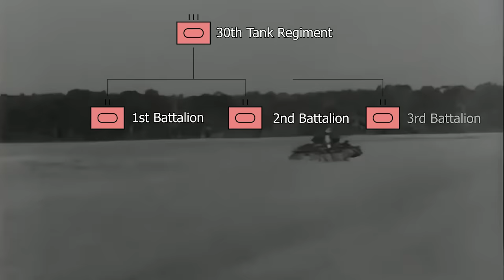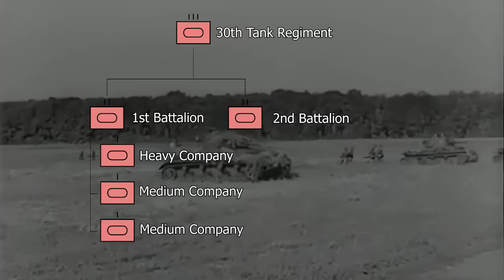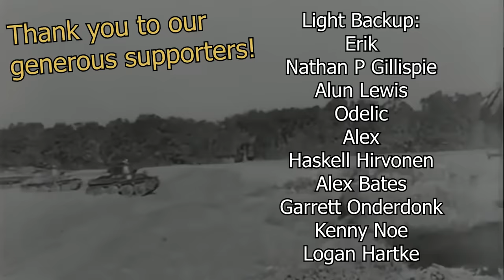Eastern Front Enforcers | Panzer IV Ausf.F in Hungarian Service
During the Second World War, the Germans could not do much to improve the heavy industries of their allies. In Europe, besides the Italians, only the Hungarians managed to put resources and time into actual tank production, albeit in limited scope. They did so under the leadership of Admiral Miklós Horthy, who aligned Hungary with Nazi Germany, partially motivated by Hungary's territorial ambitions. Despite having a limited pool of armored vehicles, the Hungarians managed to achieve success against neighbouring nations such as Czechoslovakia and Yugoslavia. Things turned out differently after the invasion of the Soviet Union in 1941. As the invasion progressed, the Hungarian armored units suffered extremely heavy losses and, by the end of the year, nearly all AFVs were lost. As the Germans desperately needed more men for the upcoming 1942 offensive, they supplied the Hungarians with over 100 tanks. These included 22 Panzer IV Ausf.Fs and, in 1942, these were by far the best tanks that the Hungarian Army operated.

Sources:
L. Ness (2002) World War II Tanks, HarperCollins Publishers
P. Chamberlain and C. Ellis (1977) Axis Combat Vehicles, Arco Publishing Company
B. Adam, E. Miklos, S. Gyula (2006) A Magyar Királyi Honvédség külföldi gyártású páncélos harcjárművei 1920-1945, Petit Real
N. Thomas and L. P. Szabo (2010) The Royal Hungarian Army in World War II, Osprey.
A. T. Jones (2013) Armored Warfare and Hitler’s Allies 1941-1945, Pen and Sword
Bojan B. Dumitrijević and Dragan Savić (2011) Oklopne jedinice na Jugoslovenskom ratištu,, Institut za savremenu istoriju, Beograd
P. Mujzer (2018) Operational History Of The Hungarian Armored Forces in World War II, Kagero

An article by Marko P.
Narrated by Alben Bloomfield
Edited by @BattlehammerWoT
Sound edited by Alben Bloomfield